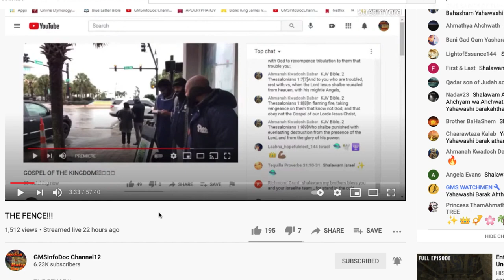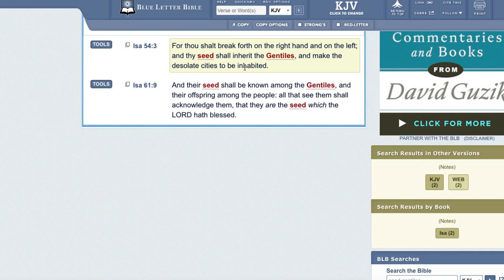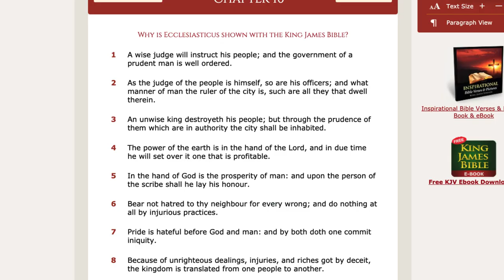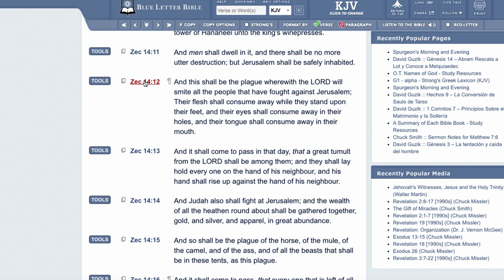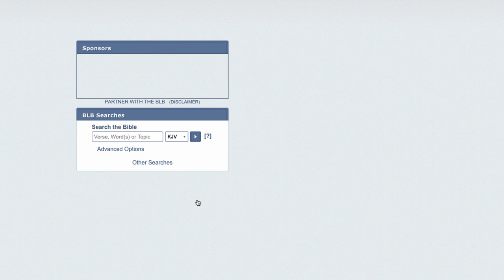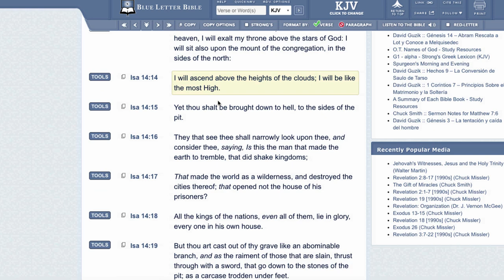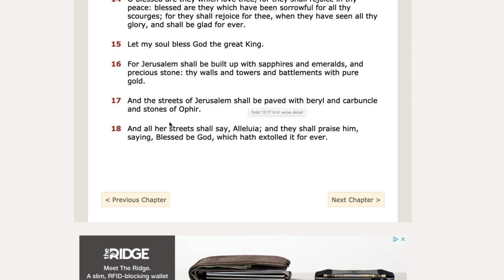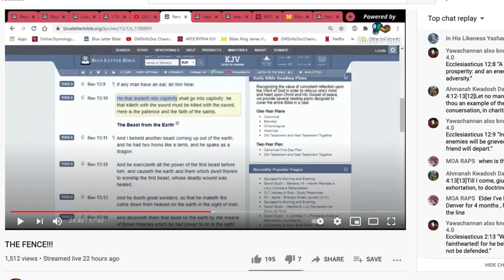RIGHTEOUS RULERSHIP WILL BENEFIT THE WHOLE EARTH (BLESSINGS)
Reload